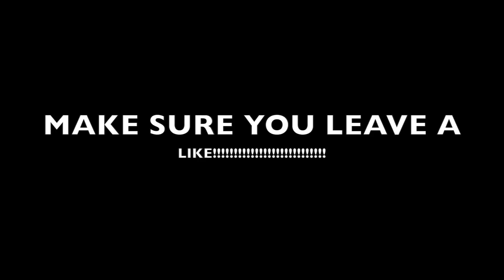SNEAKERS I'M BUYING IN 2018!🔥👟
COMMENT CASHFAM RIGHT NOW!💻